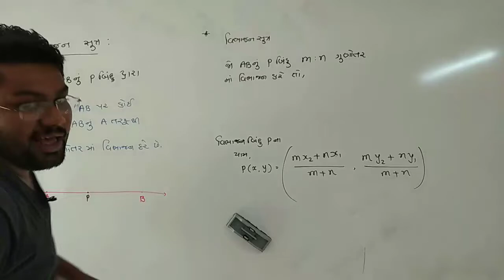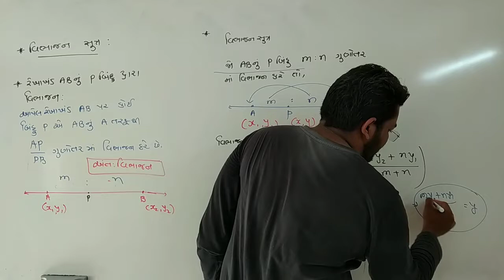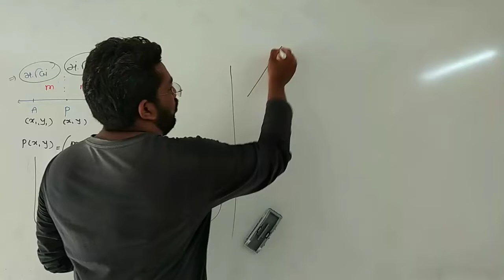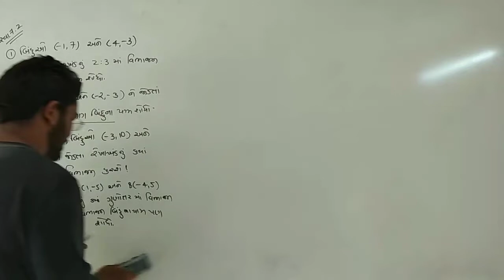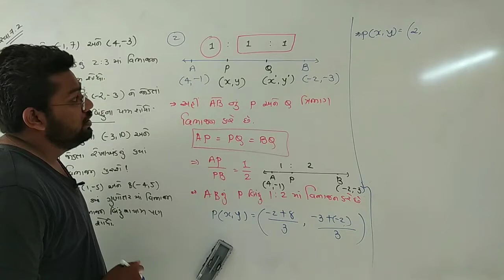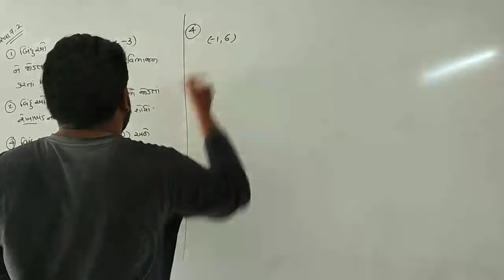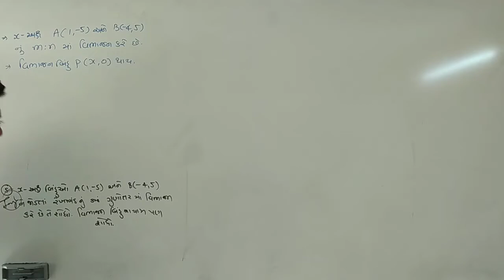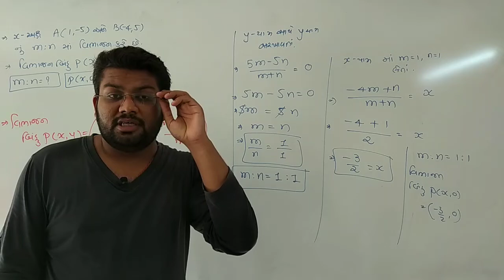STD 10 || CH- 7 યામભૂમિતિ (Coordinate Geometry) ||LEC 3 ||MATHS by BHAVDIP VAGHASIYA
વિભાજન સૂત્ર સમજૂતી

સ્વાધ્યાય 7.2